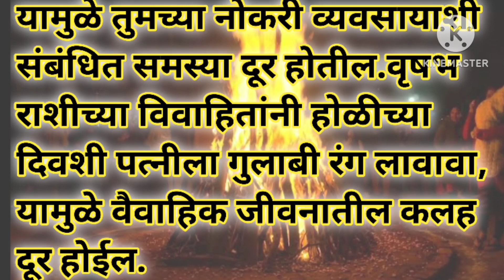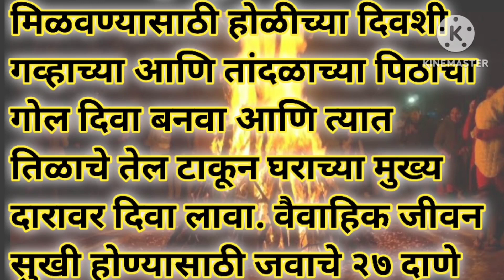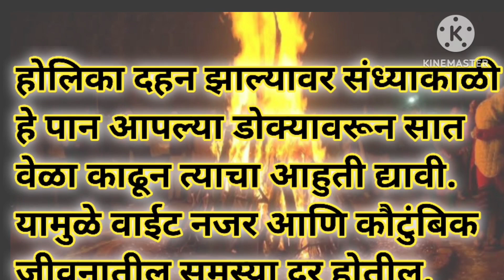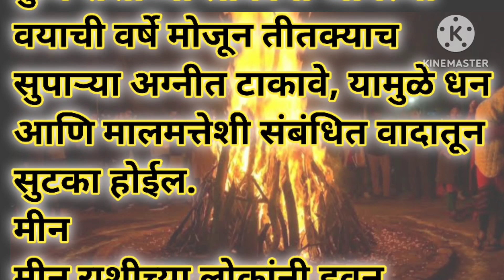उद्या होळीच्या_रात्री राशीनुसार_करा_हे_उपाय_सर्व_समस्या_दूर_होतील holiupay होळी_उपाय स्वामी upay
उद्याहोळीच्या_रात्री
upay
श्री स्वामी समर्थ उपाय#shreeswamisamarth_upay#swami_upay#upayaurtotke
प्रकट दिनापर्यंत यापैकी कोणतीही एक सेवा करा आयुष्याचं सोनं होईल

स्वामींची प्रगट दिनाची पूजा श्री स्वामी समर्थ Shree Swami Pragat Din 2023 स्वामींच्या प्रकट दिनाची कथा व माहिती नक्की ऐका.Jai jai Swami Samarthजय जय स्वामी समर्थ श्री गुरुचरित्र पारायण समाप्ती नैवेद्याला काय बनवले मुख्य दरवाजासमोर शुद्ध पाण्याचा कलश का भरला जातो, काय आहे महत्व महिलांनो स्वयंपाक घरात या चुका कधीच करू नका|| स्वयंपाक घरात या वस्तू कधीच संपू देऊ नका
वास्तुशास्त्रनियम स्वयंपाकघराबद्दलवास्तुशास्त्रकायसांगते शुक्रवारी लावा असा मिठाचा ऐश्वर्य लक्ष्मी दिवा, Money making diya Pooja at home,घरातील वास्तुदोष दूर करण्यासाठी हे छोटे छोटे उपाय करून बघा,घरातील वास्तुदोष दूर करण्यासाठी हे छोटे छोटे उपाय करून बघा,जी महिला स्वयंपाक घरात हे नियम पाळते, तिच्या घरातील सर्वांना प्रत्येक कामात यश मिळते